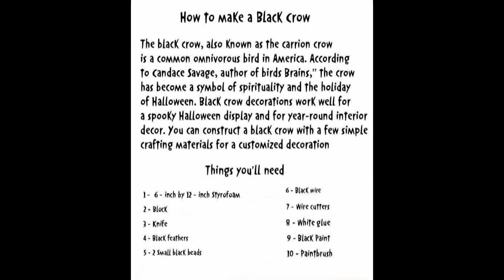Video#1554 Black Crows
At the end of this video there are instructions on how to make a Crow